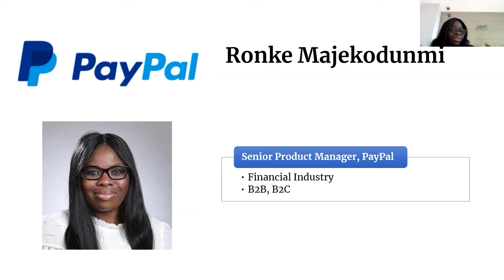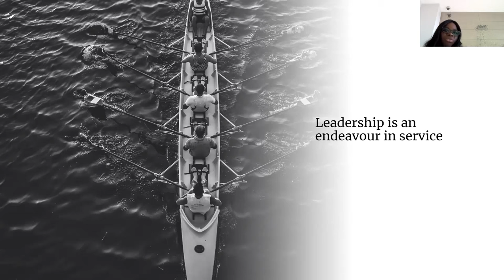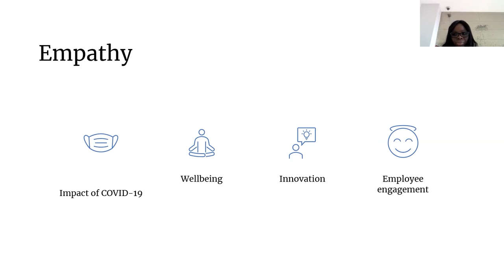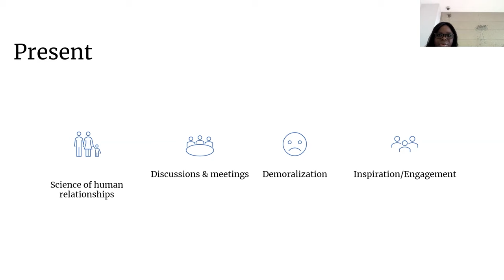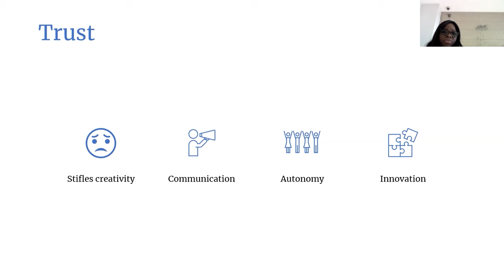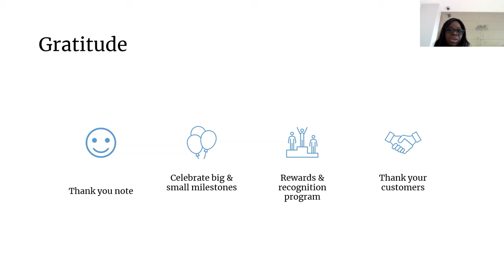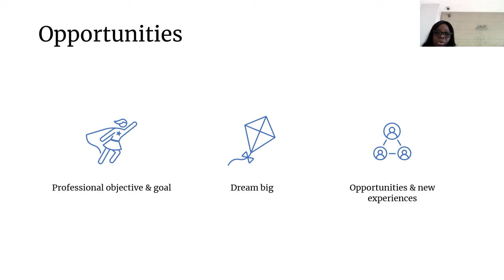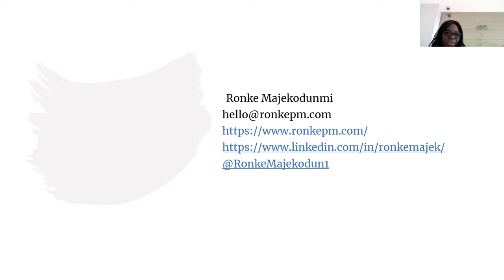Webinar: Great Product Managers Build People and Products by PayPal Sr PM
🤝 : Partner with Product School to reach an audience of over 1.5 million Product professionals

Elevate your product leadership skills with insights from seasoned experts! Dive into this dynamic session where we explore the fundamental strategies that drive success in product management. Discover how to foster collaboration across teams, inspire innovation, and cultivate trust among stakeholders. Join the conversation and unlock the secrets to becoming a transformative product leader!

Main takeaways:

✅ Learn to listen empathetically to your team and stakeholders.
✅ Cultivate a culture of gratitude and appreciation.
✅ Empower and motivate your team to achieve their fullest potential.

ABOUT THE SPEAKER:

🚀 Ronke Majekodunmi has been in the world of Product Management for years now, and she has never looked back. Curating products that help bring a company’s vision to life is what she loves to do. Throughout the years, she has led successful teams that develop outstanding, customer-centric products at companies including PayPal. She is currently working at Promevo as their Director of Product.